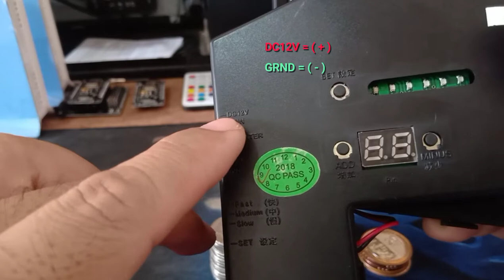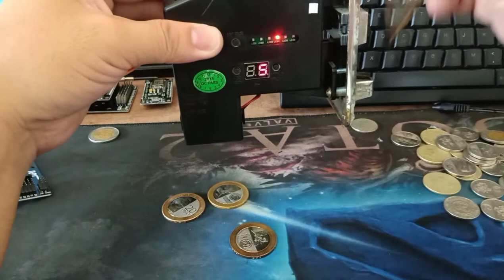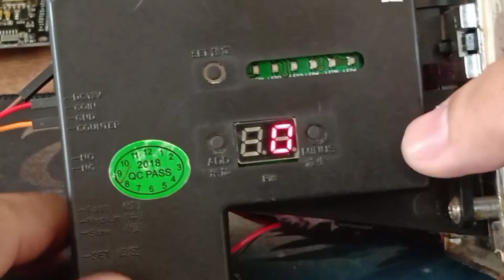Coin Acceptor Calibration Tutorial Step by step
This video tutorial is primarily dedicated to those who are interested in learning how to configure a multi-coin slot or acceptor. If you're looking to expand your knowledge or if you're unfamiliar with the process, this video is for you. It's especially advantageous for businesses like peso wifi or pesonet. Salamat sa inyong suporta!
Music Background:
One Day In Paradise by Erik Lund